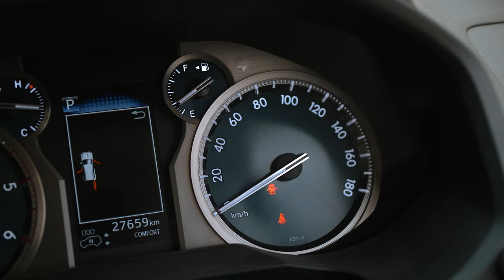ВЕЧНЫЙ TOYOTA LAND CRUISER PRADO 💥 САМЫЙ БРУТАЛЬНЫЙ И НЕЗАВИСИМЫЙ ВНЕДОРОЖНИК НА РАМЕ 🚜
Toyota Land Cruiser Prado 2.8 TZ-G Diesel Turbo 4WD 2018 г.

▪️Марка кузова: GDJ151W
▪️Марка двигателя: 1GD-FTV (2 800 сс., 177 лс)
▪️TURBO
▪️АКПП 6
▪️Полный привод (4WD)
💰Цена на Toyota Land Cruiser Prado 2.8 TZ-G Diesel Turbo 4WD от: 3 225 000 ₽